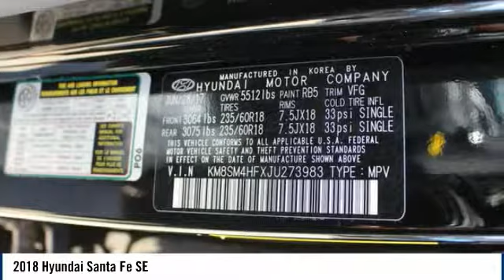2018 Hyundai Santa Fe SE new 131197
Visit Henderson Hyundai Superstore for a variety of new and used cars by Hyundai in the Henderson area. Our Hyundai dealership, serving Las Vegas, North Las Vegas, Enterprise NV and Paradise NV, is ready to assist you!
Las Vegas, North Las Vegas, Enterprise NV and Paradise NV
2018 Hyundai Santa Fe SE - $29332

Henderson Hyundai
460 N. Boulder Hwy